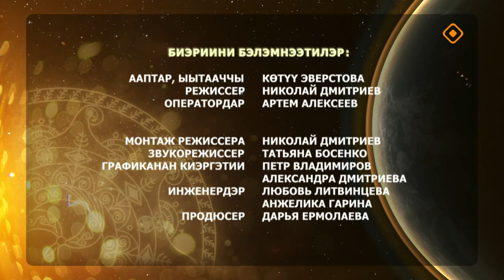«Күн дэлэйэ»: Чомугуртан саламаат (15.06.24)